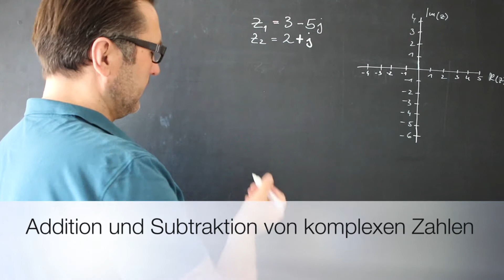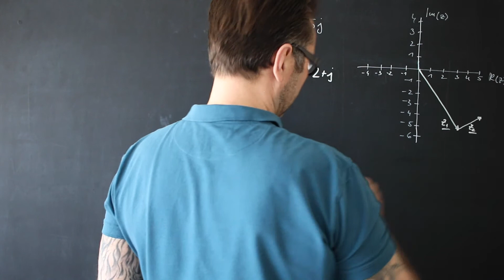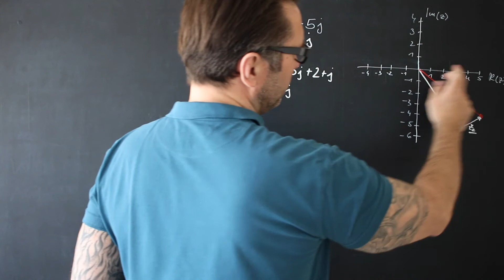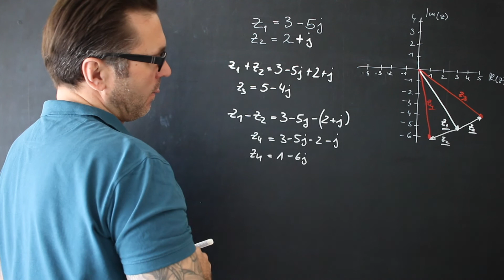Wie addiere und subtrahiere ich komplexe Zahlen? | Addition und Subtraktion von komplexen Zahlen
Die komplexen Zahlen erweitern den Zahlenbereich der reellen Zahlen derart, dass die Gleichung x²=-1 lösbar wird. Dies gelingt durch Einführung einer neuen imaginären Zahl. Diese Zahl i wird als imaginäre Einheit bezeichnet.

Komplexe Zahlen können in der Form a+b⋅i dargestellt werden, wobei a und b reelle Zahlen sind und i die imaginäre Einheit ist.

Der so konstruierte Zahlenbereich der komplexen Zahlen bildet einen Erweiterungskörper der reellen Zahlen und hat eine Reihe vorteilhafter Eigenschaften, die sich in vielen Bereichen der Natur- und Ingenieurwissenschaften als äußerst nützlich erwiesen haben. Einer der Gründe für diese positiven Eigenschaften ist die algebraische Abgeschlossenheit der komplexen Zahlen. Dies bedeutet, dass jede algebraische Gleichung positiven Grades über den komplexen Zahlen eine Lösung besitzt, was für reelle Zahlen nicht gilt. Diese Eigenschaft ist der Inhalt des Fundamentalsatzes der Algebra. Ein weiterer Grund ist ein Zusammenhang zwischen trigonometrischen Funktionen und der Exponentialfunktion (Eulerformel), der über die komplexen Zahlen hergestellt werden kann.

Jede reelle Zahl kann als Punkt einer Zahlengerade abgebildet werden. Zur Darstellung von komplexen Zahlen ist eine Erweiterung auf eine zusätzliche Ebene notwendig - man spricht von komplexer Ebene oder Gauß´schen Ebenen. In dieser Ebene können komplexe Zahlen als Punkt oder Zeiger dargestellt werden.

Unter dem Betrag einer komplexen Zahl versteht man die Länge des Pfeiles in der Gauß`schen Zahlenebene. Der Betrag einer komplexen Zahl wird mithilfe des Lehrsatzes nach Pythagoras bestimmt.

Die kartesische Binominalform der komplexen Zahlen beschreibt den Abstand zur reellen und imaginären Achse.

Die Polarform (trigonometrische & exponentielle Form) beschreibt die Entfernung zum Ursprung und den Winkel zur reellen Achse

Der Winkel wird dabei auch als Phase oder Argument bezeichnet.

Gemäß Definition entspricht die Addition komplexer Zahlen der Vektoraddition, wobei man die Punkte in der Zahlenebene mit ihren Ortsvektoren identifiziert. Die Multiplikation ist in der Gaußschen Ebene eine Drehstreckung, was nach Einführung der Polarform weiter unten klarer werden wird.